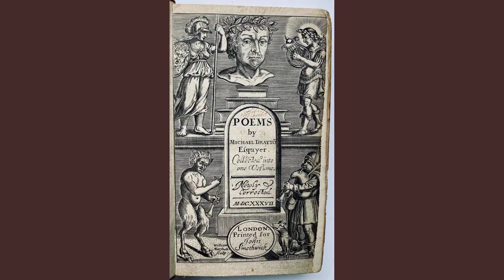Amour 13 by Michael Drayton - Poem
Amour 13 by Michael Drayton

Cleere Ankor, on whose siluer-sanded shore

    My soule-shrinde Saint, my faire Idea, lyes;

    O blessed Brooke! whose milk-white Swans adore

    The christall streame refined by her eyes:

    Where sweet Myrh-breathing Zephyre in the spring

    Gently distils his Nectar-dropping showers;

    Where Nightingales in Arden sit and sing

    Amongst those dainty dew-empearled flowers.

    Say thus, fayre Brooke, when thou shall see thy Queene:

    Loe! heere thy Shepheard spent his wandring yeeres,

    And in these shades (deer Nimphe) he oft hath been,

    And heere to thee he sacrifiz'd his teares.

        Fayre Arden, thou my Tempe art alone,

        And thou, sweet Ankor, art my Helicon.